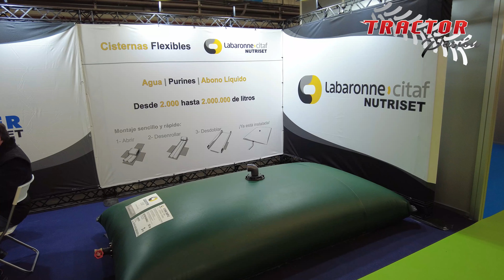Feria Valladolid Agraria 2023 Maquinaria Agricola